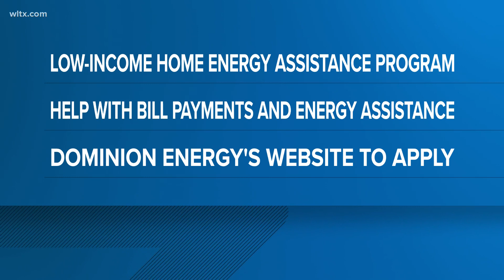Dominion Energy offers assistance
Customers who are struggling financially are asked to reach out for energy assistance funding.